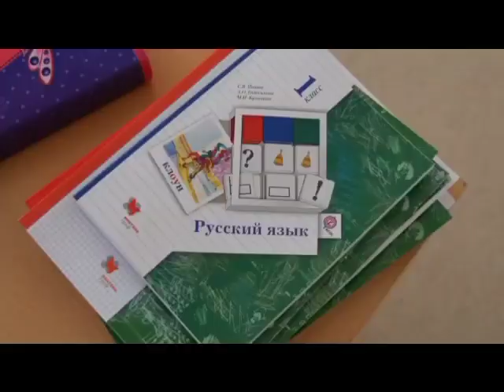Busted - That's What I Go To School For (HD)